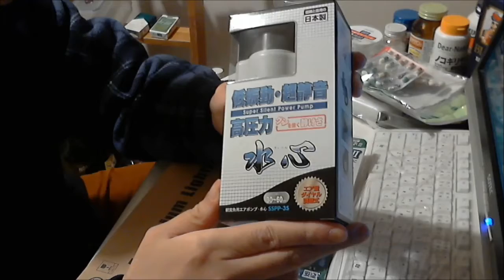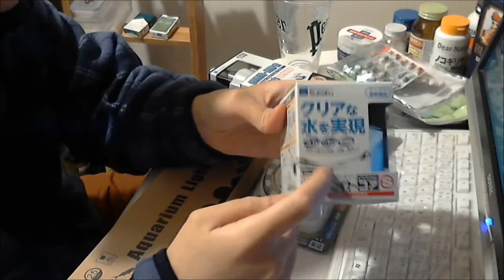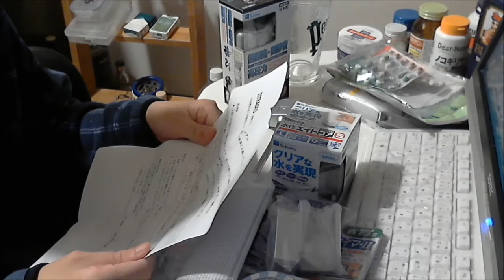Amazonでアクアリウム商品を色々購入してみた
やっぱ俺が６歳くらいのときからある水作エイトシリーズとポンプの水心は最強だわｗ
購入した物：Zitrades アクアリウム ＬＥＤ、水作エイトコアＳ、水心３Ｓ、24時間プログラムタイマーII PT25